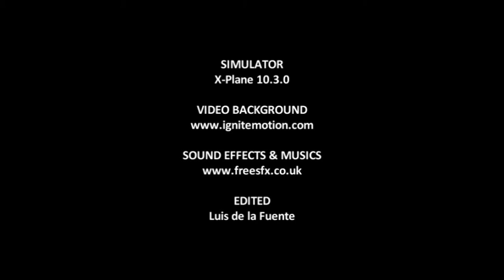X-Plane 10 - Manual landing at Cape Cod Coast Guard Air Station (MA)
Manual landing at Cape Cod Coast Guard Air Station (MA), RWY 05 from FAF BUDLY at 1.800'. ICAO cOde: KFMH. Aircraft: Beechcraft 1900D. Flight simulator: X-Plane 10 3.0.